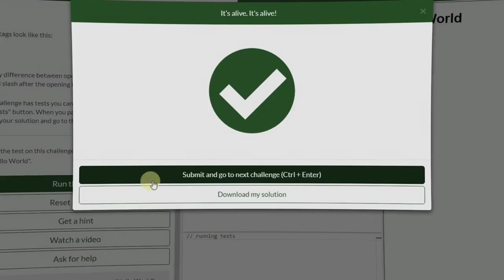[1] Say Hello to HTML Elements